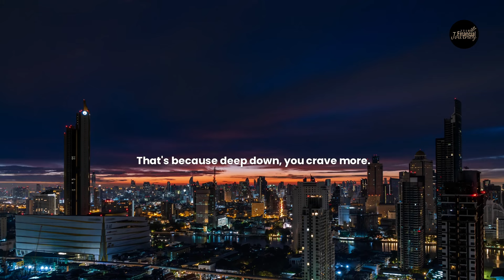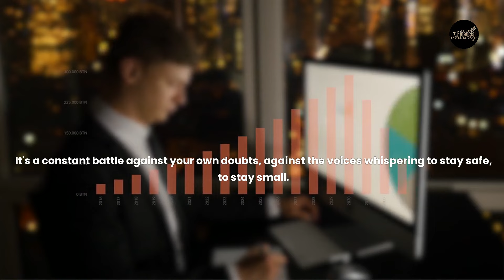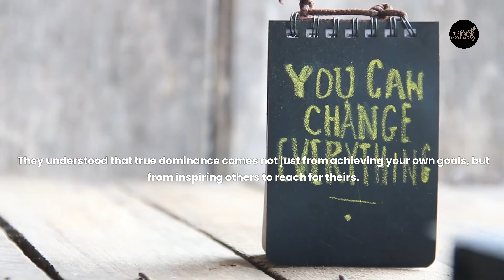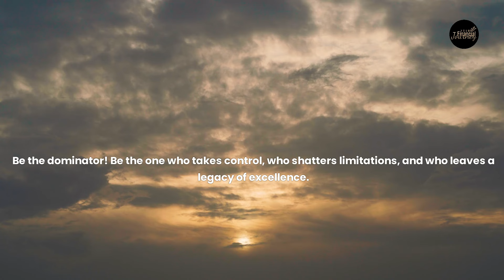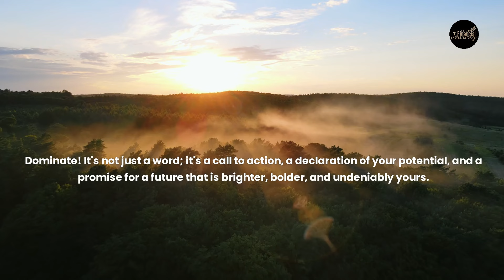Dominate! Be That Guy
Ready to step up and achieve your full potential?  This video will show you how to cultivate the DOMINATOR MINDSET and become the BEST VERSION OF YOURSELF!

Forget the hype around "growth mindset." We'll delve deeper into the 5 BRUTAL TRUTHS nobody tells you about achieving success.

Are you ready for the challenge?  This video will equip you with the ACTIONABLE STRATEGIES you need to:

Develop unwavering confidence and crush self-doubt.
Embrace challenges as opportunities for growth.
Learn from setbacks and bounce back stronger.
Set audacious goals and achieve relentless progress.
This video is NOT for the faint of heart. It's for those who are willing to push their limits and dominate in every aspect of life!